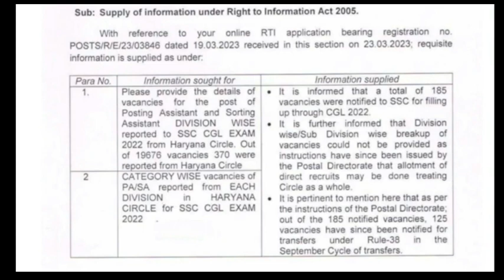SSC CGL 2022 VACANCY DECREASED | SSC CGL 2022 आधी हो गई है सच में | ssc cgl 2022 latest update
SSC CGL 2022 LATEST UPDATE